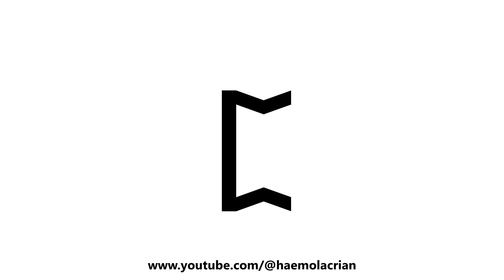How to Pronounce ᛈ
per throw